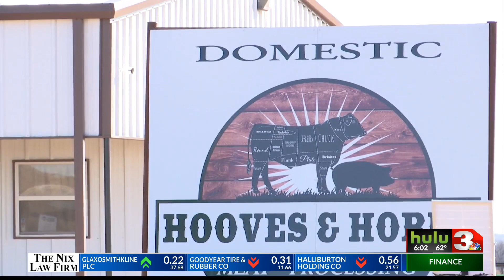Family, friends mourn educator who passed from COVID-19